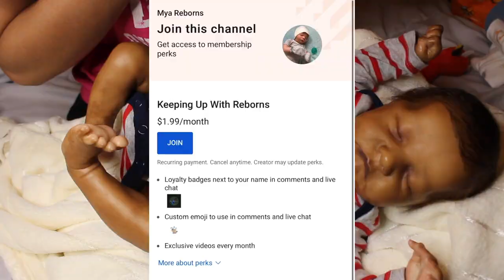Let’s Change Reborn Baby Zyire + Chit Chat On Future Collection ! | Mya Reborns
Hi guys 😁 in this video I am changing reborn baby zyire into a red onesie for Valentine’s Day ❤️❤️❤️ I also talk about what baby I want next in my collection 🥰 If you enjoyed This Video dont forget to subscribe ☺️